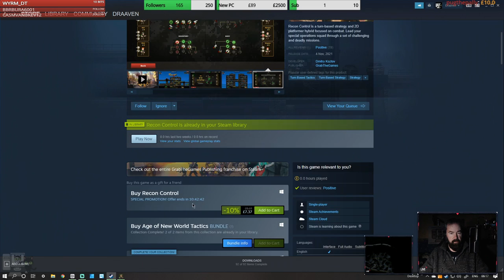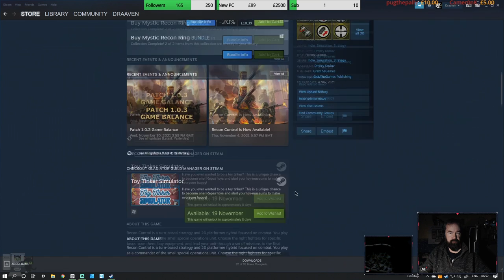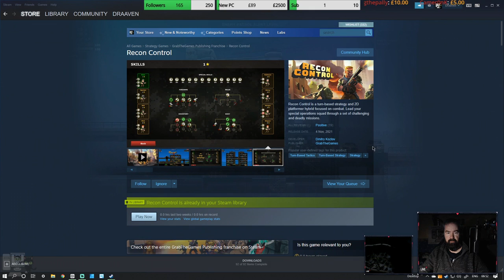First Look - Recon Control (Live Stream)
Recon Control is a turn-based strategy and 2D platformer hybrid focused on combat. Lead your special operations squad through a set of challenging and deadly missions.